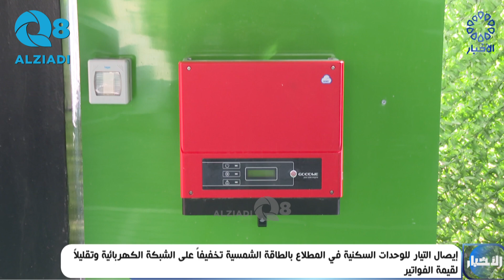إيصال التيار للوحدات السكنية في المطلاع بالطاقة الشمسية تخفيفا على الشبكة الكهربائية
تقرير.. إيصال التيار للوحدات السكنية في المطلاع بالطاقة الشمسية تخفيفاً على الشبكة الكهربائية وتقليلاً لقيمة الفواتير